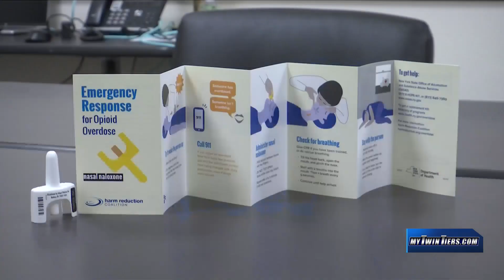Steuben County spreading risks of drug use